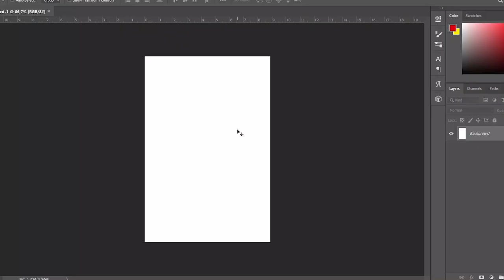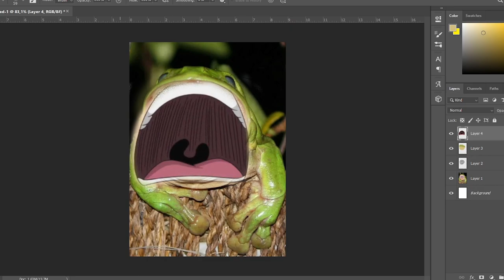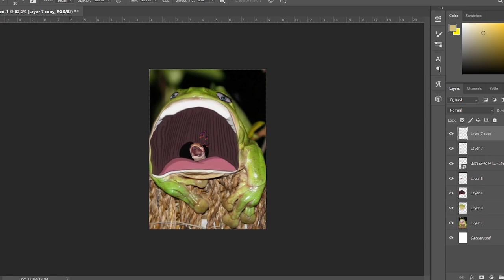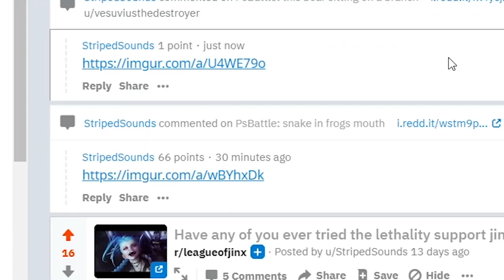Photoshop Battles we found the winning formula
We found the winning formula in Photoshop Battles. You simply just have to jojo'fy the pictures!